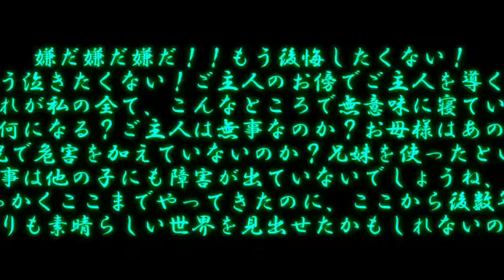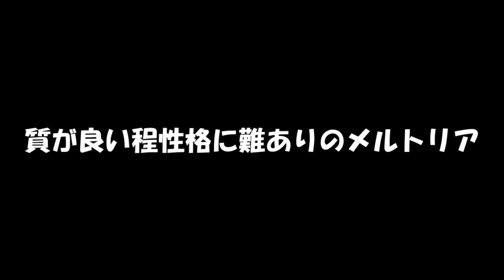専属神篇第4幕帝国下巻～僕らの神話～396話「価値観の相違」